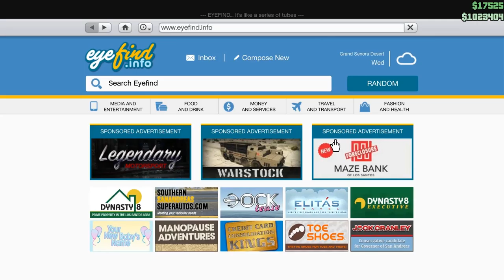Let's Play GTA Online: CEO in Pajamas - WHY DO I DO CEO MISSIONS? WHY?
Here I am, hitting the apex of frustration with public sessions and all things CEO. Enjoy.

Again, this one I was trying some adjustments on the mic to clean up the background, and that didn't work. But I think it;'s still an entertaining video.

Game Play Dates: February 23, 24, 2018